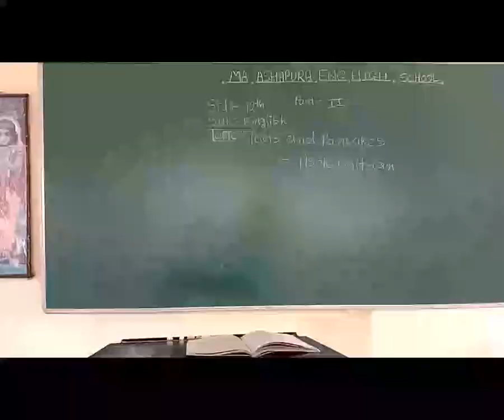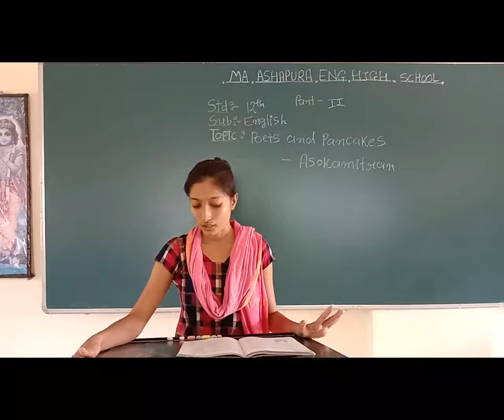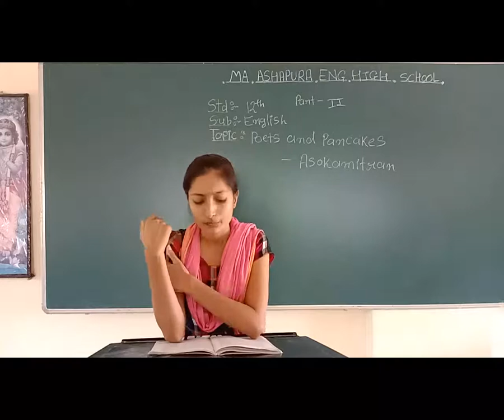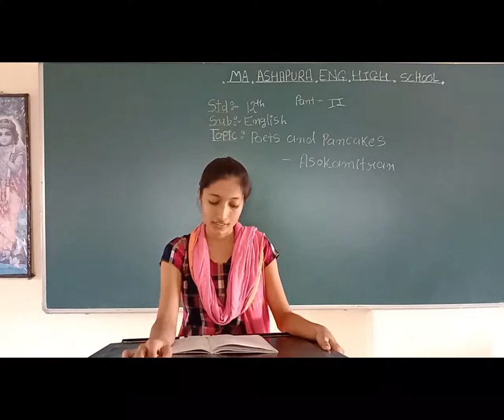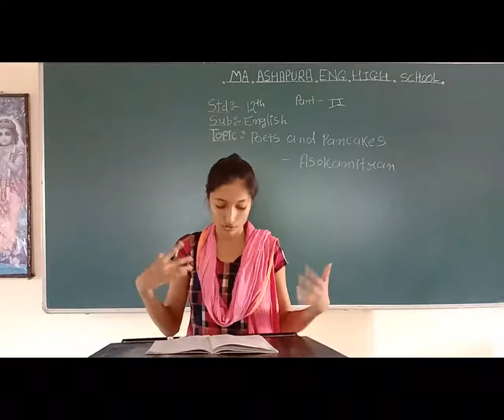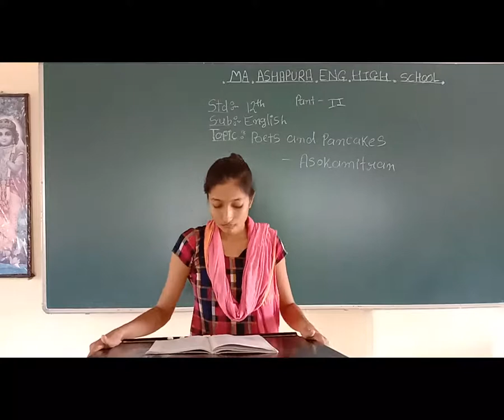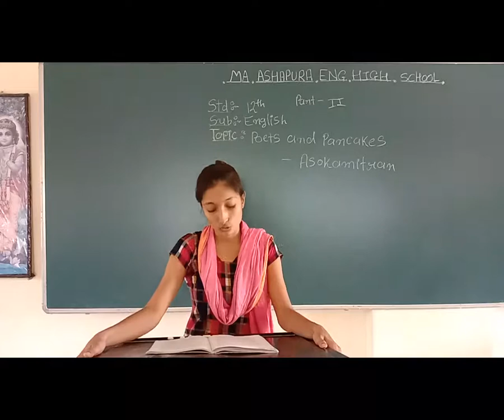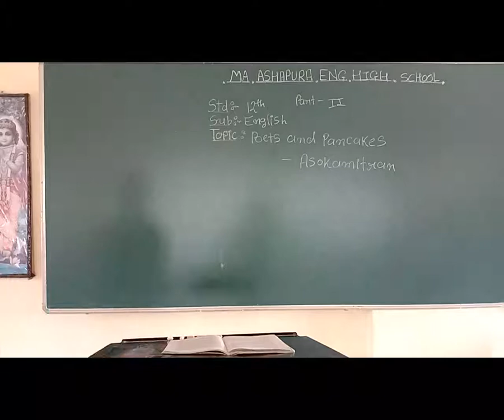STD 12th EM SUB ENGLISH CH 6 POETS AND PENCAKES PART 2 MEERA MAM